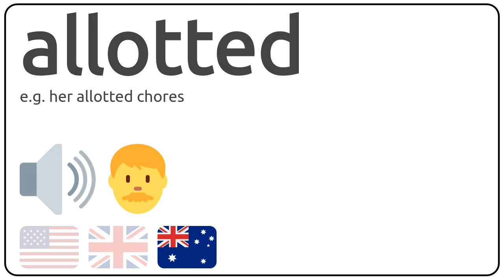How to pronounce allotted in english?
How to pronunce allotted in english
How to pronunce allotted in american accent 🇺🇸?
How to pronunce allotted in british accent 🇬🇧?
How to pronunce allotted in australian accent 🇦🇺?

Como se dice allotted en ingles?
Como se pronuncia allotted en ingles?